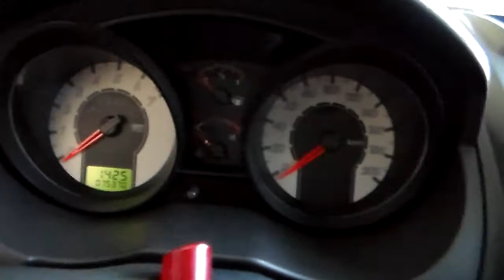Ford Fiesta Trail 1.6 8v (Flex) - 2010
MUITO BEM CONSERVADO, POSSUI MANUAL E CHAVE RESERVA. COM ACABAMENTO E ACESSÓRIOS EXCLUSIVOS, O FIESTA TRAIL É IDEAL PARA VOCÊ QUE BUSCA UM CARRO COMPLETO E QUE OFEREÇA BOM DESEMPENHO PARA USO DIÁRIO OU PARA A FAMÍLIA ** Aceitamos seu veículo na troca e financiamos com as menores taxas * Consulte o Atendimento Online através do nosso ou ligue: (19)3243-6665 ** Nossa Loja está localizada em Campinas - Rua Carolina Florence, 410 - Guanabara.